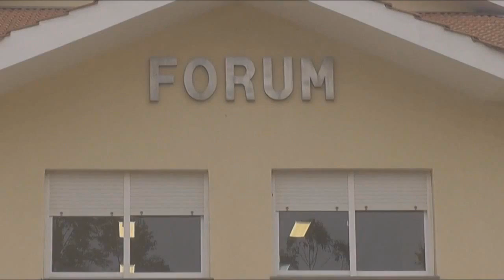JUSTIÇA ESTADUAL SEGUE EM GREVE.